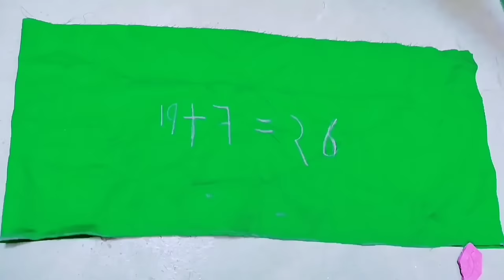सलवार कटिंग कैसे करें ? how to cut salwar in 2 meter cloth, | Belt vale salwar ki cutting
Hii everyone,
In this video you will learn how to cut salwar just 2 meter of fabric, very easy way to make salwar in a limited cloth you can cut ae per your length.
इस वीडियो में आप बहुत ही कम कपड़ों में सलवार बनाना सीखेंगे यहां पर हमने 2 मीटर का कपड़ा लिया है सलवार बनाने के लिए इतने कपड़े में आप अपनी मनचाही लंबाई की सलवार बना सकते हैं इस वीडियो में आप सलवार की कटिंग करना देखेंगे,,अच्छे से समझने के लिए पूरी वीडियो आखरी तक देखें

Share with friends and colleague's